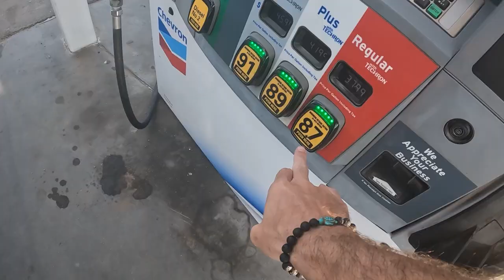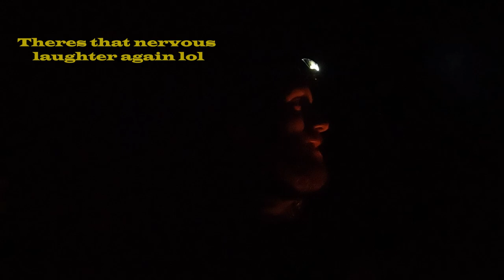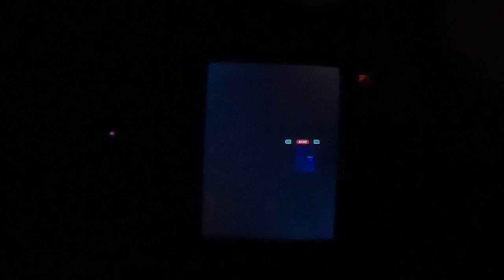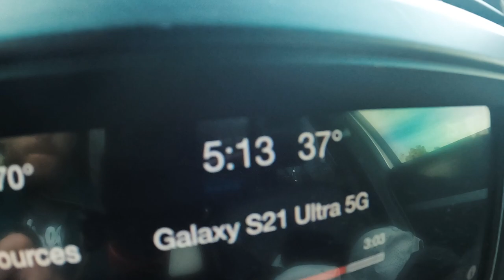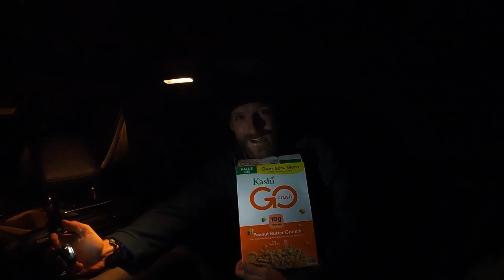I Made Coffee in My Car! | Car Camping in Tucson!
I did some overlanding/car camping/ boon docking in my car on this weekend near Tucson, Arizona! It was a glorious weekend with plenty of amazing views and great experiences. From Sunset at Picacho Peak to morning coffee at a dispersed camping spot in the middle of the desert, to some professional golf, to an incredible sunset on top of Mt. Lemmon, to finally a glamorous 5-star dinner of cereal in the back of my car overlooking the city of Tucson, Arizona.

This was exactly the type of weekend I love to have. Full of exploring and adventuring and just going where life takes me.

Join me on this adventure! and let me know what you think of it!

Don't Stop Exploring Friends!

NA